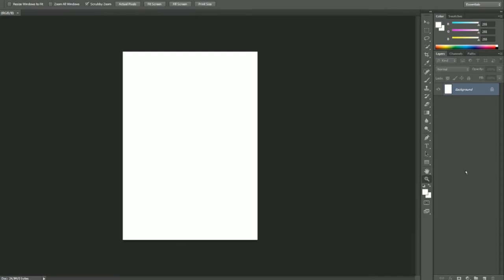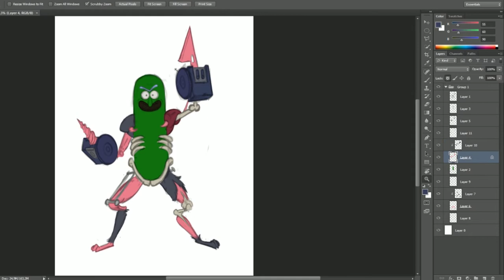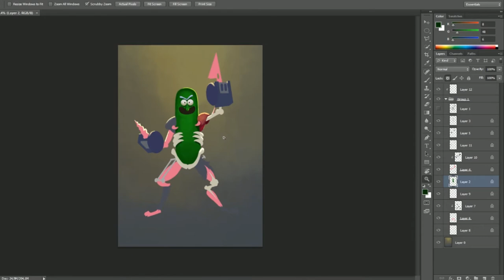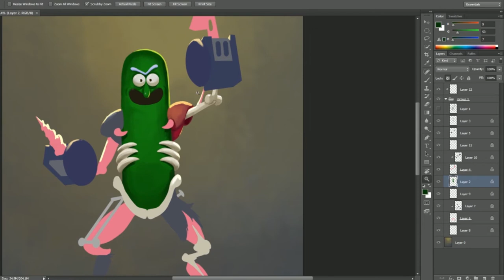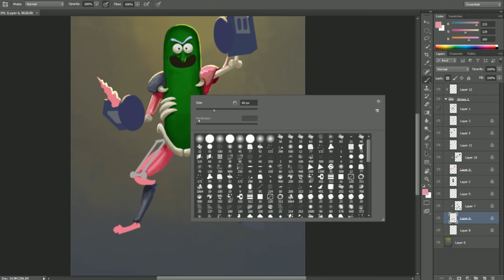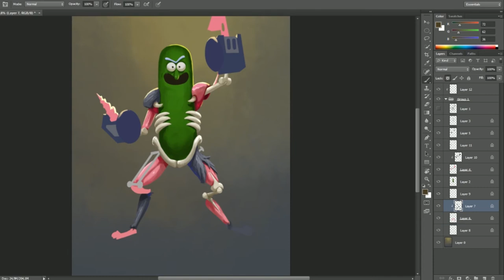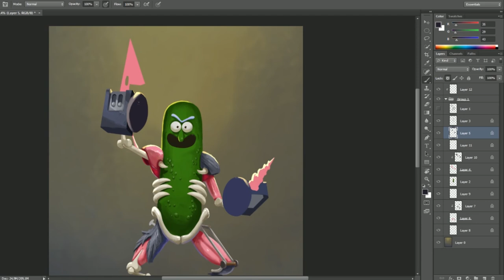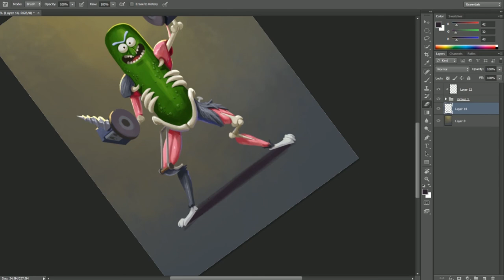Digital Painting #004 - PICKLE RICK !!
Hi guys! I loved this design so bad I wanted to do a fan art...I know, the nose is a little bit too long ^^

I use a brush originally made by Sergueï Kolesov, you can get his brushes for free (you'll have to scroll for a while to find them hehe)

Link to the "Pickle Rick" song :
Cheers !